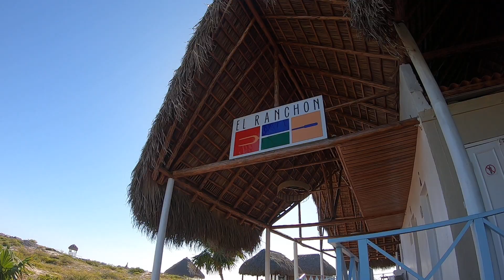202402 Cayo Largo Cuba Day 3 11